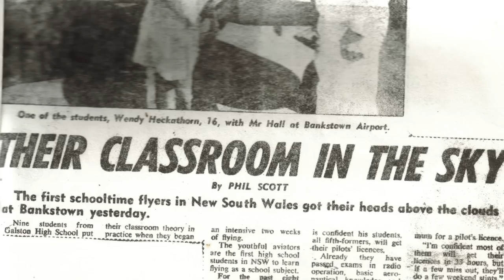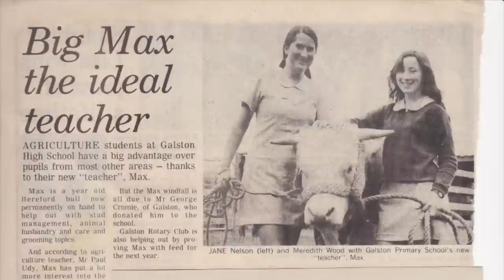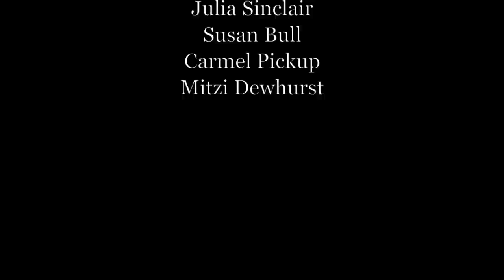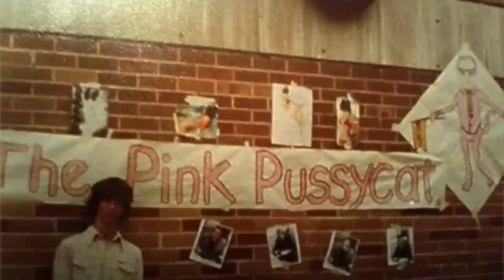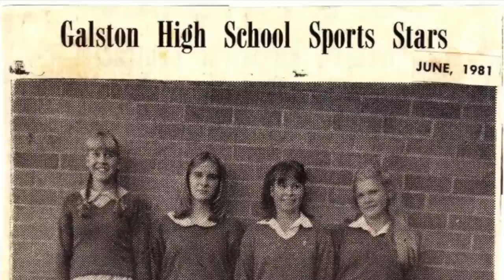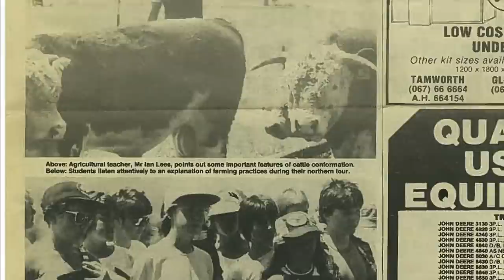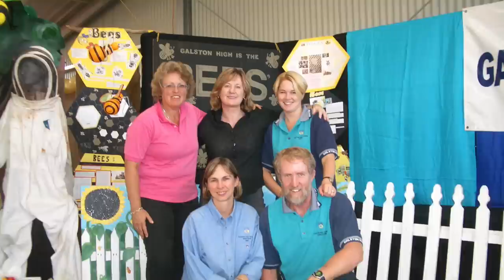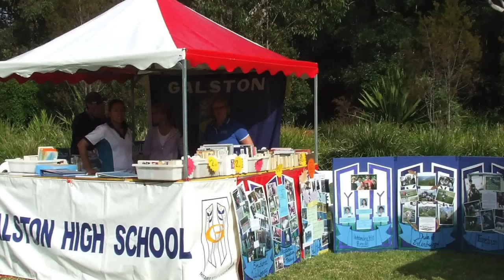Galston High School celebrates 40 years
Galston High School recently celebrated 40 years of quality teaching and learning. Here is an overview of those years.